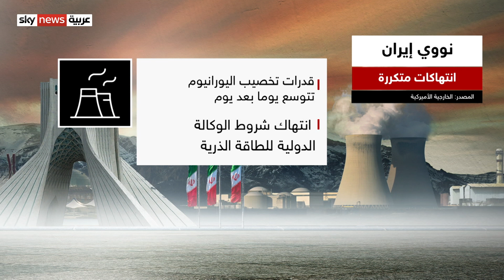واشنطن: نووي إيران لا يزال يشكل تهديدا للسلام الدولي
أكدت وزارة الخارجية الأميركية في تقرير لها أن برنامج طهران النووي لا يزال يشكل تهديدا للسلام الدولي وذلك في ظل إصرار النظام الإيراني على عدم الامتثال لشروط الوكالة الدولية للطاقة الذرية. وكشف التقرير أن برنامج إيران النووي شكل مصدر قلق كبير للمجتمع الدولي منذ أن تم كشف أنشطتها النووية السرية في ألفين واثنين.. مزيد من التفاصيل في تقرير رجاء شكري.